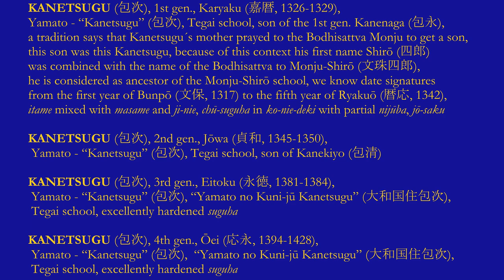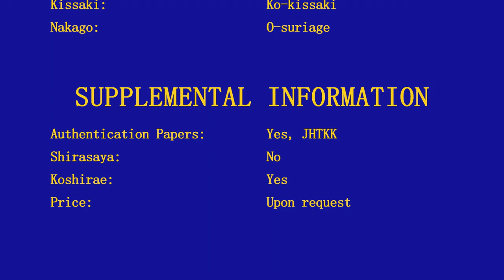Nihonto - Yamato Tegai Kanetsugu 大和手掻包次 - 1394-1428 (應永 Oei) - 6192 - Wakizashi - Sword - 刀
THE YAMATO SUE-TEGAI SCHOOL

The first generation Kanenaga is known to be the founder of the Yamato Tegai School of sword making. This school got its name from the fact that its workshop was built in front of the gate Tegai-mon belonging to the Todaiji Temple in Nara. The Tegai School was founded by the smith, Kanenaga who worked around 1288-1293. The smiths of this school all used the same character for kane in their works. Some of the other smiths were Kanekiyo, Kanetsugu , Kanetoshi, and Kanemitsu. Some of the later smiths such as Kaneuji moved to Mino.
Of the smiths of this school, the first generation Kanenagaleft a fair number of signed examples of his work. Most have been greatly shortened with the two characters being found at the bottom of the nakago. The name Kanenaga was also used by succeeding generations of smiths.The works of the first generation Kanenaga are known to be the best that the Tegai School produced.
Toward the end of the Nanbokucho period, the school ceased to be active. With the beginning of the Muromachi period, however, it revived and began to once again prosper. This was the start of what is known as the Sue-Tegai School.
The workmanship of the Sue-Tegai School is difficult to distinguish from that of other Yamato Schools of the period. It might be said that swords made by the Sue-Tegai smiths show features generally common to late Yamato swords. Here are the basic characteristics of the Sue-Tegai School:
SUGATA:The shape of Sue Tegai works is what we have come to know as typical Yamato for the period. They are shinogi-zukuri and irori mune.The shinogi is high with a wide shinogi-haba . Shinogi-zukuri and shobu-zukuri shapes are found in wakizashi. In tanto, there is a narrow mihaba, a shortened nagasa, and a slightly rounded fukura. The sugata looks sharp.Â The kasane is thick, in spite of narrow mihaba.
HAMON:The temper line is narrow and tight. The hamon consists of nioi with some nie, but with little activity. O-midare, is seen on occasion.
BOSHI:Yakizume becomes rare compared with older Tegai blades. The standard ko-maru boshi is most common. The kaeri becomes longer than in older Tegai blades.
HADA:The fine ko-mokume ji-hada is mixed with masame-hada. There is little or no ji-nie present. The jigane is a bit hard and whitish in color.
NAKAGO:While, most of the surviving works are o-suriage with the original nakago lost, there are surviving examples with a mei, but they are rare.

by Fred Weissberg 02/06

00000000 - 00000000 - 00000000